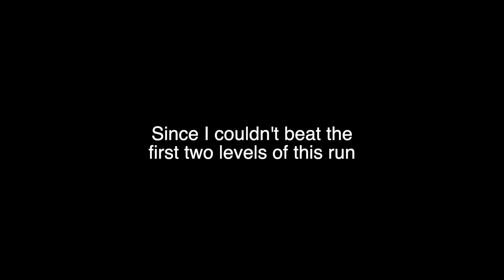Top 5 Most Popular Super Expert Levels Of The Week 07/24/21: Super Mario Maker 2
Here is video #64 in my top 5 ranked Super Expert levels. New top 5 videos should be out every Saturday at 2:00 pm Eastern Standard Time.